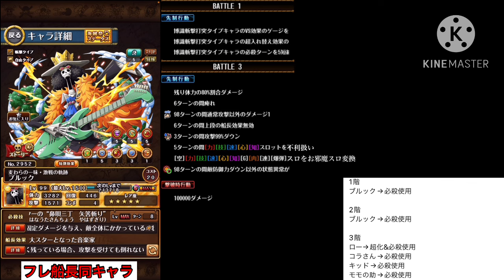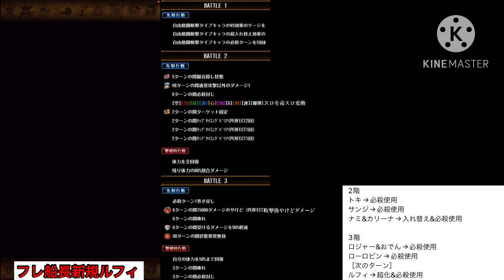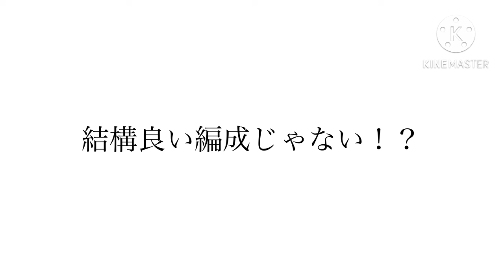トレジャーマップVSゾロ 本気周回6編成！最速周回編成！全1攻略！爆速周回&ポイント重視編成！！全VS戦の編成徹底紹介！！ #868 新キャラ無し【トレクル】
トレマVSゾロの全VS戦紹介！！